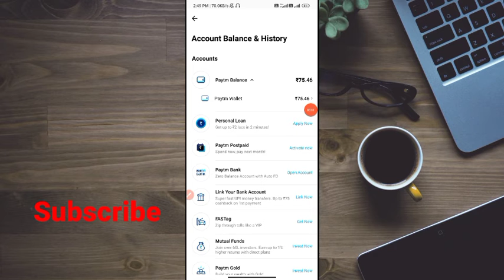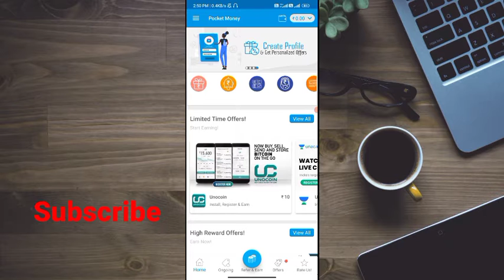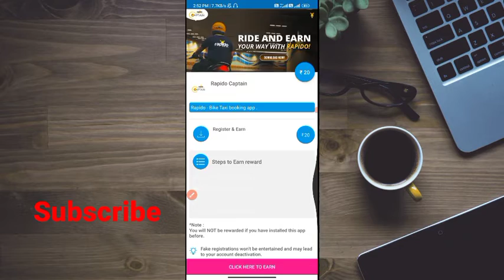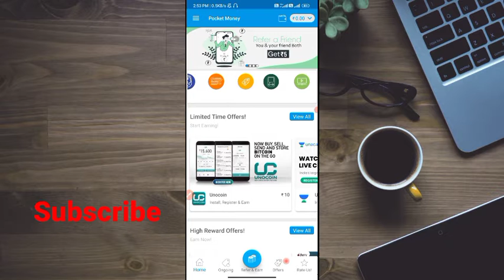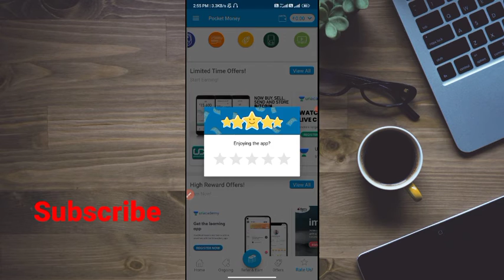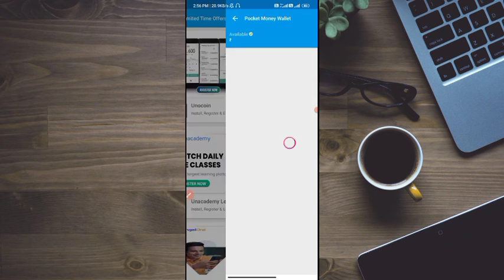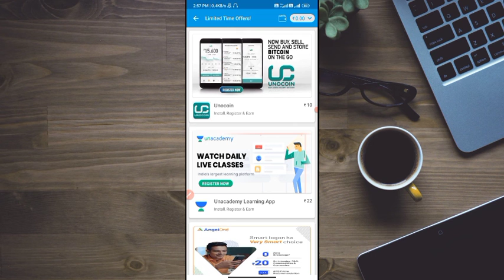🤑Beet Refer and Earn App 2022 Today | Earn Money Online | Earn Free PayTM Cash Without Investment